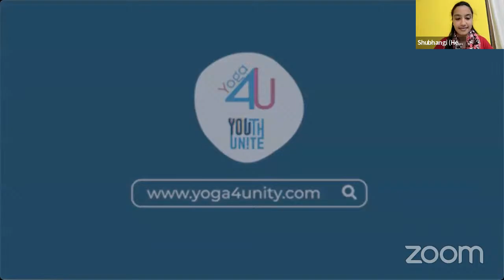Class 1| Yoga with Ms.Poornima Kavlekar from Krishnamacharya Yoga Mandiram | Yoga4unity 2024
Ms.Poornima Kavlekar is a Senior Yoga Teacher and Therapist who has been with Krishnamacharya Yoga Mandiram for more than 15 years and is an expert in classical Yogasana techniques, she holds a Post Graduate Diploma in Yoga & Professional degree in Business Journalism. An expert teacher, she has been a part of many yoga trainings and group classes in India and abroad also. She is strong in Classical Vinyasa and she has taught many international groups at KYM. Besides being a great practitioner, she has participated and conducted Yoga Sessions regularly at all yoga workshops and seminars at KYM and outside. She has also been a Regular faculty for corporate Yoga programs. She is a certified Healing Chants teacher and has a keen interest in teaching yoga to the children with special needs. She is also proficient in many languages.

"YOGA for Unity and Well-being - 100-day towards IDY" is a comprehensive Yoga program launched on 14th of March 2021. The program is free and runs for 100 days prior to the International Day of Yoga(IDY).

Yoga for Unity aims to unite all Yoga Institutions to preserve and promote yoga practices and philosophy across the world and make them accessible to one and all free of cost.